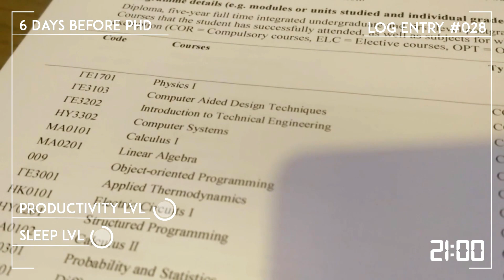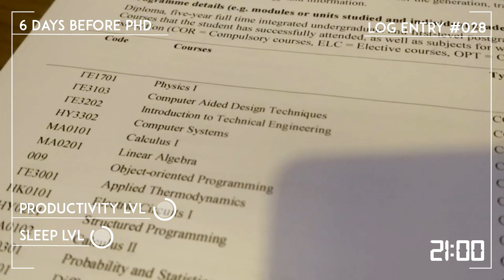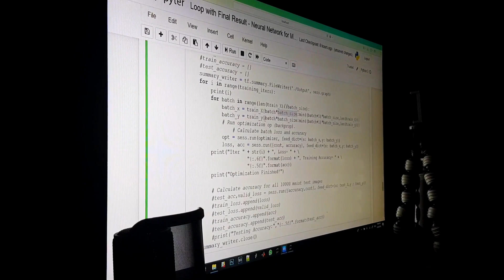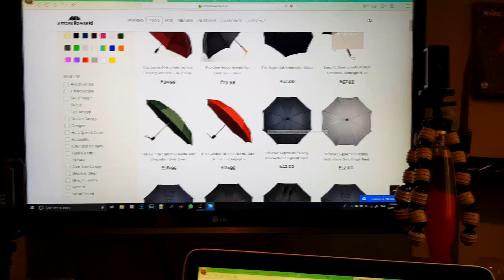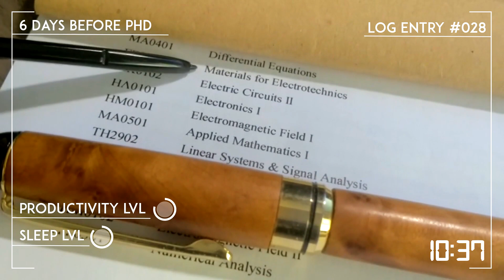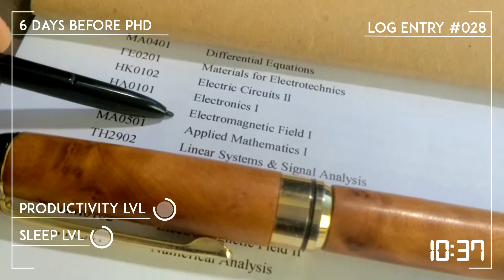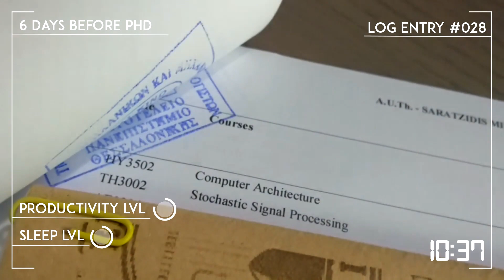5 Year Degree in Computer Science and Electrical Engineering in 9 minutes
A day in the life of a software engineer. I am trying with the best possible way to show you how is my day as a software engineer and at the same time as a University student in Electrical and Computer Engineering.
A typical and not at all fictional day in my life as a software engineer.
Get an inside look at a typical day in the life of me, a software engineer.
Today's episode: 5 Year Degree in Computer Science and Electrical Engineering in 9 minutes

In case you want to take the Vlog programming stories from the beginning and you don't know where to start, here they are in chronological order

Philosophy Behind Coding (PBC) is the perfect place for someone who now tries to start a career as a programmer in general or wants to improve the algorithmic way of thinking